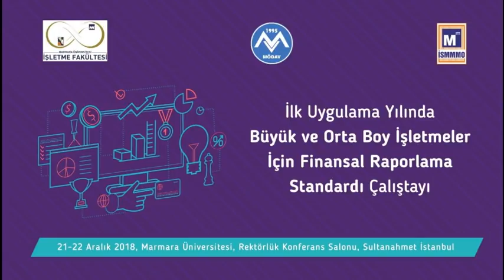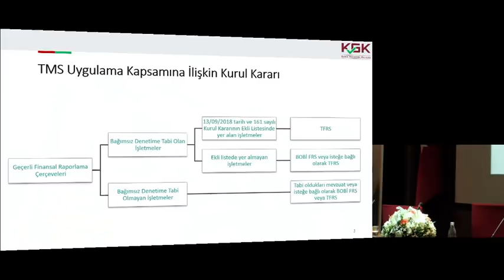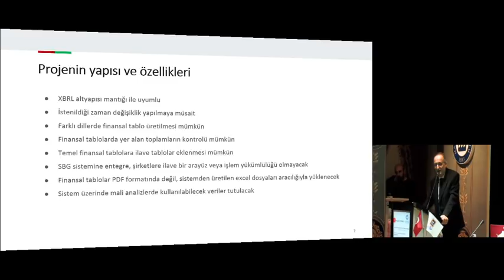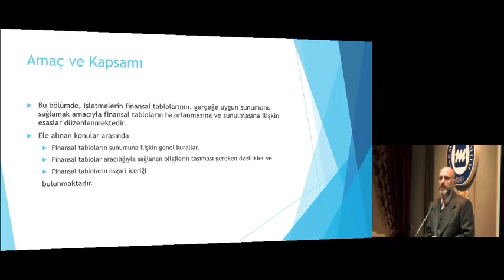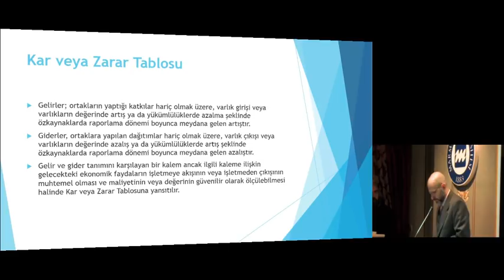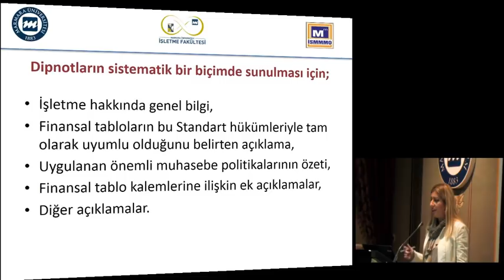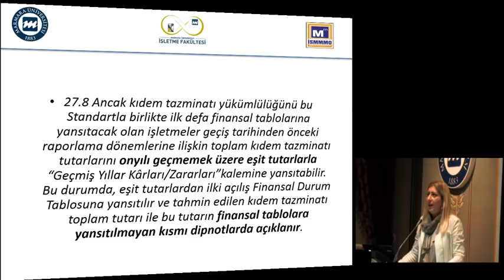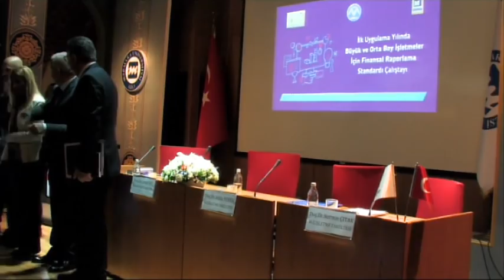İlk Uygulama Yılında BOBİ FRS Uygulama Çalıştayı GUN1OTURUM1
Protokol ve Açılış Konuşmaları
Yücel Akdemir, İSMMMO Başkanı
Prof. Dr. Nuran Cömert, M.Ü. İşletme Fakültesi Dekanı
Prof. Dr. Ömer Lalik, MÖDAV İstanbul Şubesi Başkanı
Prof.Dr. Beyhan Marşap, MÖDAV Başkanı
Masis Yontan, TÜRMOB Genel Başkanı
Murat Yünlü, KGK Başkan Yardımcısı
Prof. Dr. Mustafa Çelen, M.Ü. Rektör Yardımcısı
Prof. Dr. Erol Özvar, M.Ü. Rektörü

AÇILIŞ OTURUMU
Oturum Başkanı: Prof. Dr. Nalan Akdoğan
Başkent Üniversitesi
İLK UYGULAMA YILINDA BOBİ FRS‘YE GENEL BAKIŞ

1.GÜN OTURUM - I
Oturum Başkanı: Prof. Dr. Cemal İbiş
Işık Üniversitesi Rektörü
• Kavramsal Çerçeve ve Finansal Tablolar
Prof. Dr. Cemal İbiş, Işık Üniversitesi
Öğ. Üyesi Dr. Çağatay Akarçay, M.Ü. İşletme Fakültesi
• Nakit Akış Tablosu
• Ara Dönem Finansal Raporlama
Doç. Dr. Atilla Perek, M.Ü. İşletme Fakültesi
• Dipnotlar
• Geçiş Hükümleri
Doç. Dr. Nermin Çıtak, M.Ü. İşletme Fakültesi